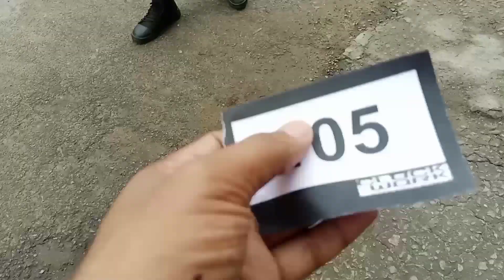Indian idol season 14 audition in Guwahati indianidol14 byJoydip bengoliVlogs JDVlogs#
Indian idol season 14 audition 2023